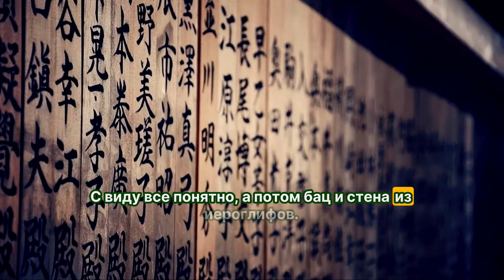Живя в Японии, Янус понял одну простую вещь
Недавно эстонский программист Янус решился на кардинальные изменения и переехал в страну восходящего солнца — Японию. Вот теперь он сидит на татами, попивает матча и удивляется, как же жизнь может быть похожей на японскую головоломку: с виду всё понятно, а потом бац — и стена из иероглифов!

Одна из первых вещей, с которыми столкнулся Янус, была культура работы. Как говорится, японцы работают по-змеиному: медленно прижимаются к ноге начальника, но вы никогда не знаете, когда они молниеносно укусят вас дедлайном. Все эти омотэнаши (гостеприимство) и кицукэй (внимание к деталям) делают процесс работы своеобразным дайвингом в мир перфекционизма.

Живя в Японии, Янус понял одну простую вещь: метро здесь — это не просто транспортная сеть, а настоящая арена для утренних битв. Каждый день его приключение начинается с суйка-карты и миллиардов людей в вагоне. Он шутит: Это как играть в Тетрис, только вместо блоков люди!

Что касается еды, то Янус прознал секреты японских закусочных. Местная кухня научила его ценить простоту рамена так же высоко, как сложность написания алгоритмов. Правда, с суши он подружился не сразу; первое время он думал, что васаби — это всего лишь забавная паста для зубов.

Итак, жизнь на японских островах для Януса стала настоящим культурным аттракционом. Всё тут требует ума и терпения — от программирования до выбора сакэ с идеально сочетающимся суши. Но если ты сможешь приручить караоке-бар (и понять хотя бы одну песню), считай испытание пройдено!